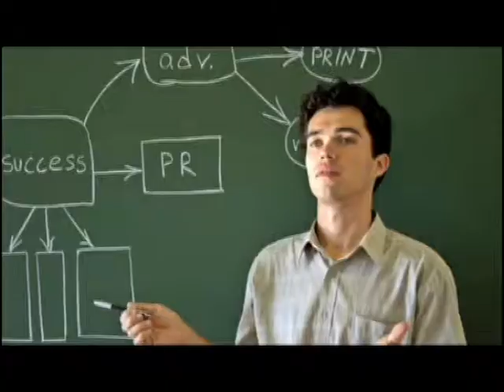Fremont College - Marketing Through Social Networking Course - Business Leadership Program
Fremont College, with campuses in Los Angeles and Cerritos, CA, offers degree programs in a variety of fields including Business Administration. Courses include Marketing Through Social Networking, which teaches students how consumers are influenced by different social media platforms.